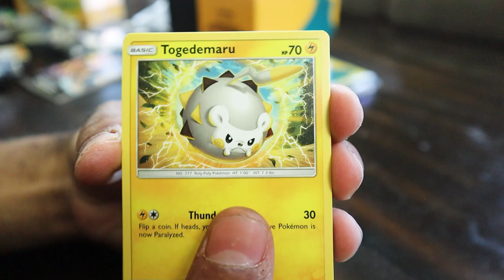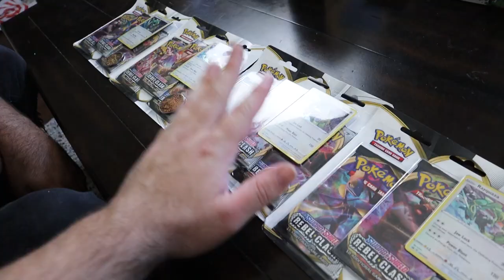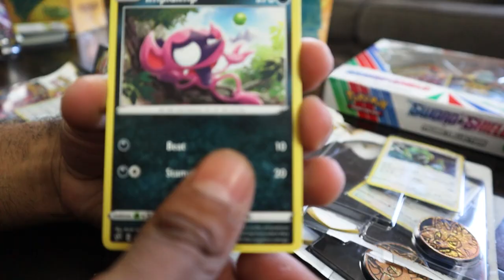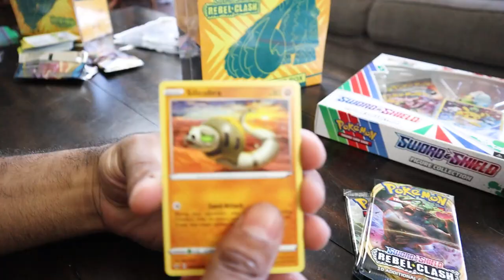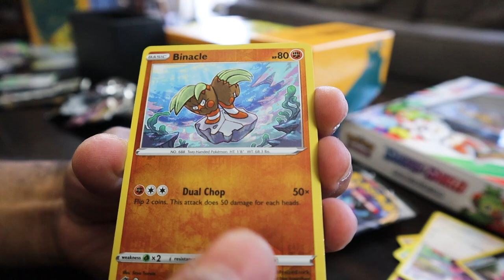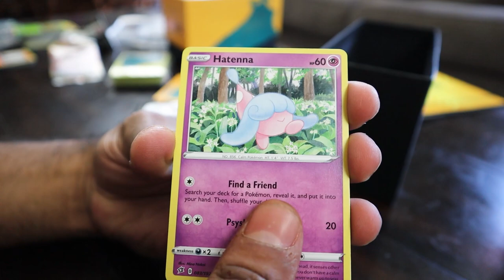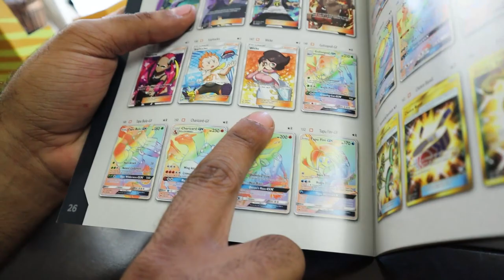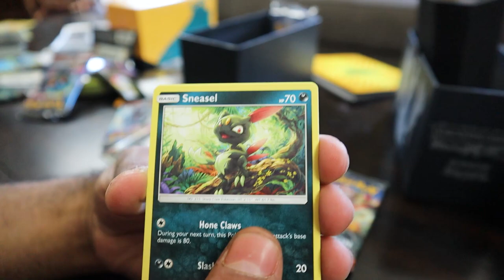I Bought ALL THE POKEMON CARDS AT MY TARGET!! CAUSE THEY WERE GROSSLY ON SALE!! *INSANE PULLS*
I Bought ALL THE POKEMON CARDS AT MY TARGET!! CAUSE THEY WERE GROSSLY ON SALE!! *INSANE PULLS* In this video I review the newest pokemon card products!

I Bought A $10,000 NICKELODEON STREAMING PC That is POWERED BY GREEN SLIME!!! *MY DREAM COMPUTER!*

I Bought 5 SPONGEBOB SQUAREPANTS IN REAL LIFE Products That Actually Work!! *REAL MAGIC CONCH SHELL*

Looking At 5 Of The MOST DISGUSTING Item's I Could Find With A EXPENSIVE MICROSCOPIC CAMERA!!

I FINALLY PULLED IT!! The POKEMON CARD I Have Been Hunting For OVER 6 MONTHS! *EPIC POKEMON CARDS*

I Bought A LOST Vintage NICKELODEON MAGAZINE COLLECTION On eBay!! *BOX SEALED FOR OVER 20 YEARS!!..*

I Cleared Out An Entire HOT TOPIC Of EVERY SPONGEBOB SQUAREPANTS PRODUCT That They Had In Stock...

I Bought THE RAREST BEYBLADES And Put Them Up Against EVERY KNOCK OFF BEYBLADE DEATH BATTLE!!

I Bought An ENTIRE PALLET OF OVER 1000 Spongebob Squarepants POP TARTS! *FOR NO REASON* FINALLY!!

Marcus Jones
Whittier, CA
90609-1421